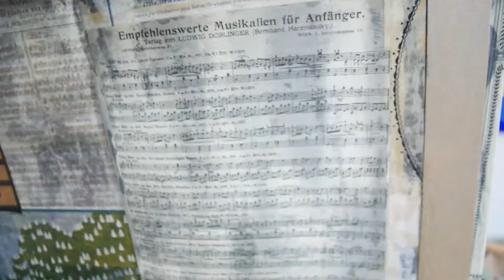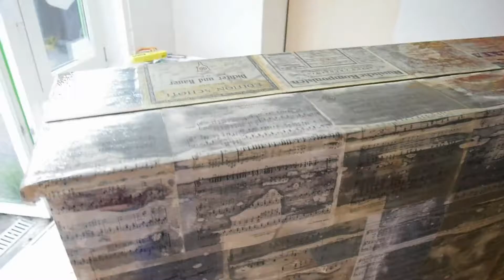Strassentasten die ERSTE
Strassentasten PROJEKT Straßentasten - öffentliches Klavier für Spontan-Konzerte von Intakt Musikinstitut